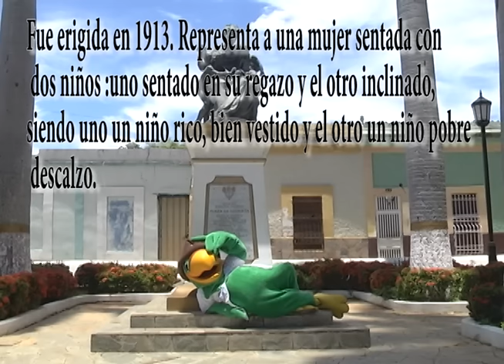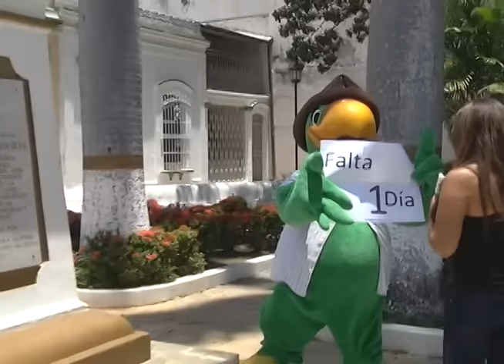Capy en La Glorieta